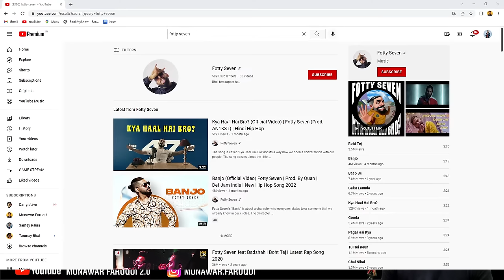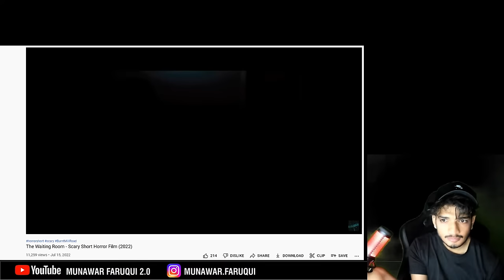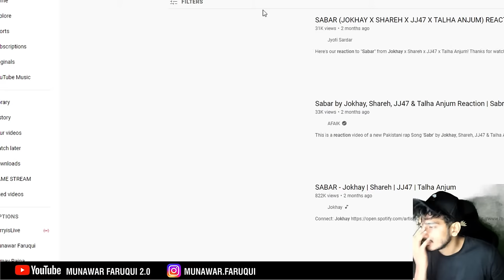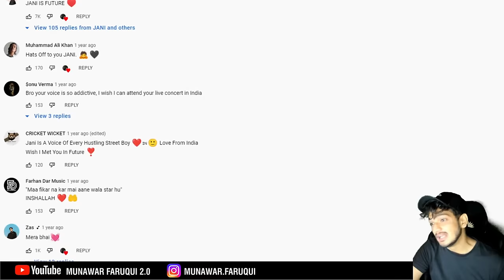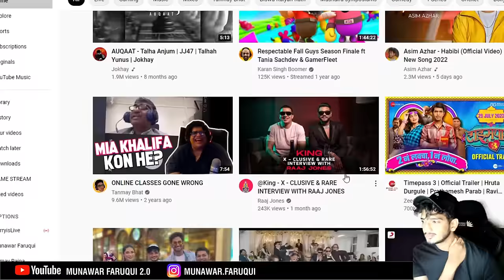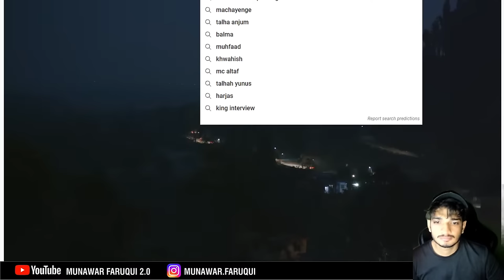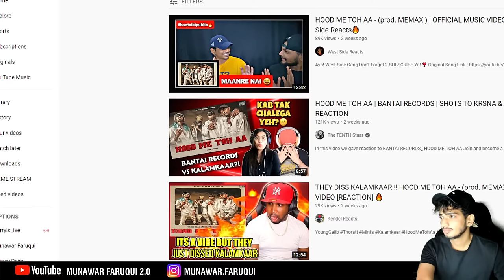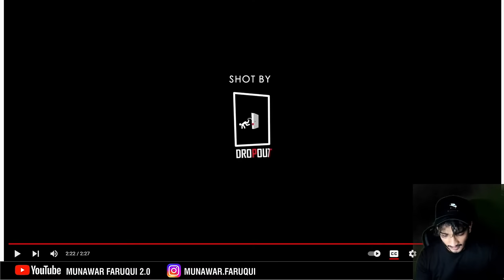PUBG | Game Stream Live | Munawar Faruqui